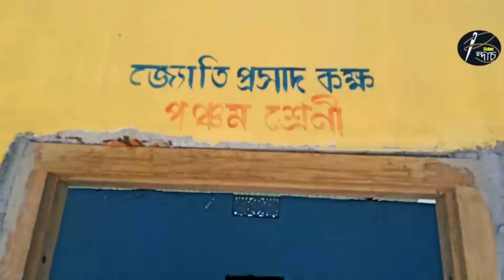Comedy video 😂😂😂//very funny video/💯%Funny//local funny//luviya mastar// (Tamam bindass)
luvia mastar r lovr printir hashamthur kahini